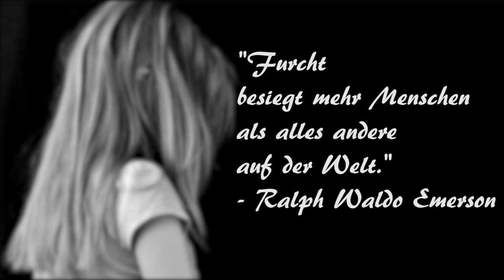Soziale Phobie - Meine Geschichte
Sozialphobie -  ein Thema, das mich in den letzten 5 Jahren sehr beschäftigt hat. Wie und wann meine sozialen Ängste aufgetreten sind und wie sich mein Problem "soziale Phobie" entwickelt hat, erzähle ich in diesem Video.

Ich mache aktuell eine Videoreihe zum Thema Sozialphobie überwinden oder habe sie möglichweise schon gemacht, wenn du das liest.

Zitat vom Intro:

Furcht besiegt mehr Menschen als alles andere auf der Welt.
- Ralph Waldo Emerson (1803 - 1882), US-amer. Geistlicher, Philosoph und Schriftsteller

Über mich und den Kanal

Hi, ich bin Seb und willkommen auf meinem Kanal. Aktuell bin ich 25 Jahre alt und Student an der Sporthochschule Köln. Ich beschäftige mich sehr intensiv mit den Themen Gesundheit, Erfolg, Glück und allgemein Persönlichkeitsentwicklung. Mein Wunsch ist es Menschen mit meinen Videos zu unterhalten, zum Nachdenken anzuregen und ihnen zu helfen. Kommentare, Anmerkungen und konstruktive Verbesserungsvorschläge sind gerne gesehen. Ich freu mich immer über nette Worte und neue Sichtweisen und Ideen.

Lizenzen: Bilder und Musik